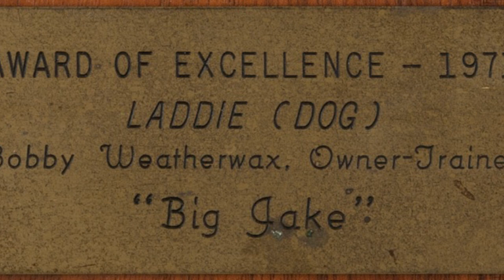Why JOHN WAYNE NEVER FORGAVE his co-star in BIG JAKE, Chris Mitchum for something he said on TV!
A look into the western BIG JAKE and what led to a falling out between THE DUKE and CHRIS MITCHUM that was never resolved!